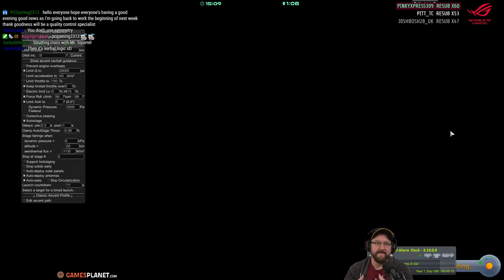Kerbal Space Program | 21st March 2021 | 1/6 | SquirrelPlus